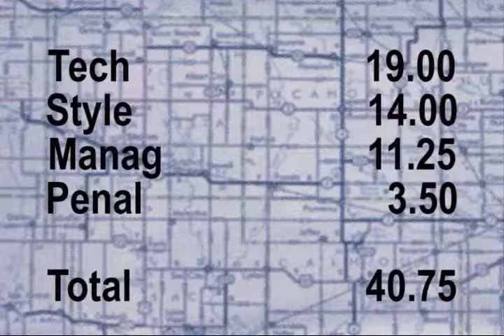Ludovic Estampe IFSA Barcelona 2008 R1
Ludovic Estampe IFSA Barcelona 2008 R1. 16th classified